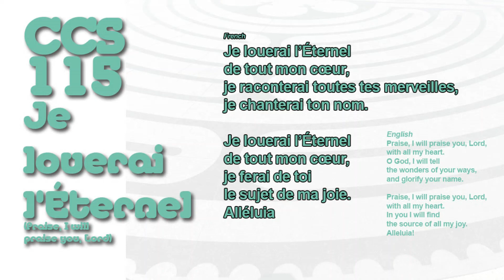CCS 115 Je louerai l’Éternel / Praise, I Will Praise You, Lord (Community of Christ Sings)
Community of Christ Sings. Hymn 115.

"Je louerai l’Éternel / Praise, I Will Praise You, Lord"

French lyrics:
Je louerai l’Éternel
de tout mon cœur,
je raconterai toutes tes merveilles,
je chanterai ton nom.

Je louerai l’Éternel
je ferai de toi
le sujet de ma joie.
Alléluia

English translation:

Praise, I will praise you, Lord,
with all my heart.
O God, I will tell
the wonders of your ways,
and glorify your name.

In you I will find
the source of all my joy.
Alleluia!

Spanish translation:

A Dios alabaré
de todo corazón
y proclamaré
sus maravillas,
su nombre cantaré.

Señor te_alabaré
de todo corazón;
tú_eres el Señor
el gozo para mí.
¡Aleluya!

France
Psalm 9:1–2

Words: Scripture text; paraphrased Claude Frayssé, 1941– ; Eng. tr. Kenneth I. Morse, 1913–1999

Lamoni Heartland USA Mission Center.